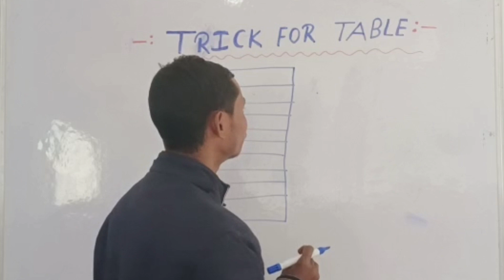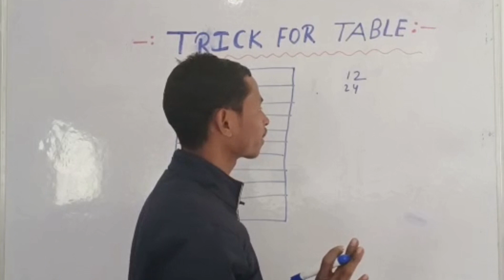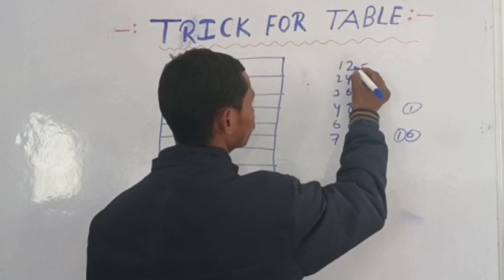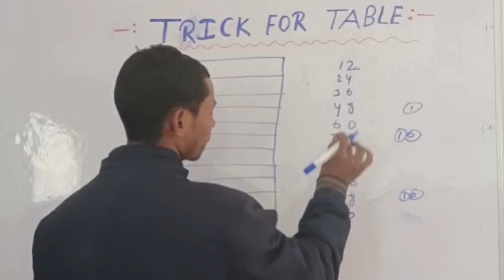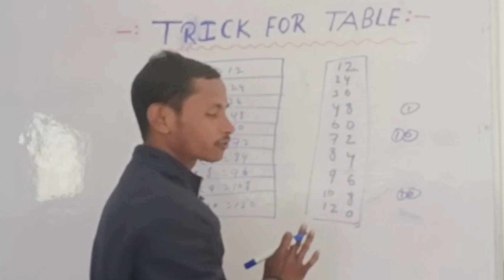Table trick Shine modern school किसी भी अंक का पहाड़ा लिखने का तरिका # पहाड़ा लिखने का आसान ट्रिक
Table trick
# पहाड़ा लिखने का आसान तरिका
पहाड़ा लिखने का आसान ट्रिक
# कोई भी अंक का पहाड़ा लिखने का तरिका
# कोई भी अंक का पहाड़ा लिखने का आसान ट्रिक
Shine modern school
most easy trick for table